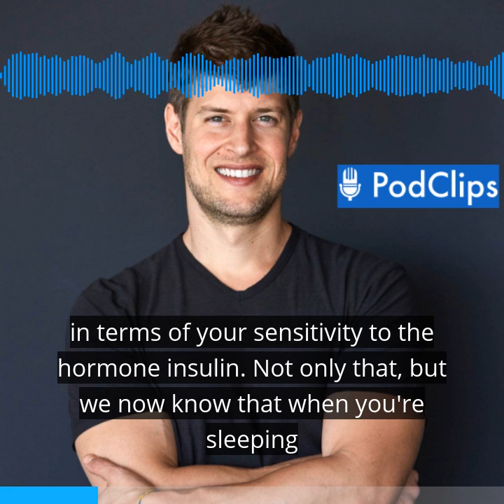OPTIMIZE YOUR SLEEP | Max Lugavere on the Aubrey Marcus Podcast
PodClips brings you the best podcast clips

"Trying to change your diet is an exercise in utter futility if you’re not optimizing your sleep." - Max Lugavere